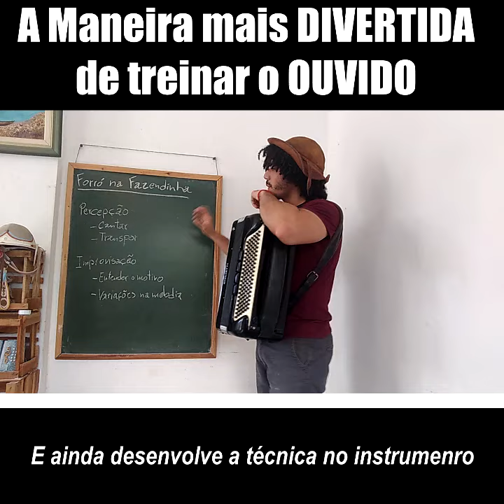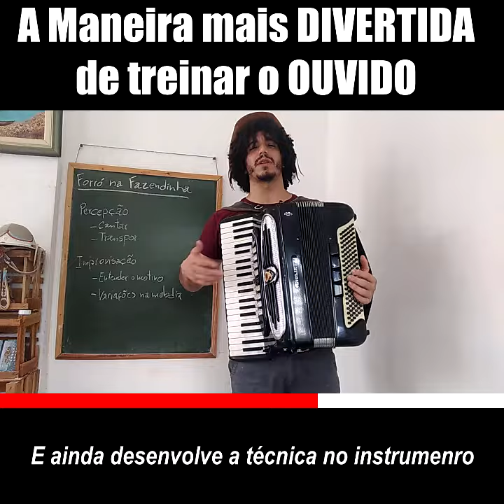A Maneira Mais Divertida de Treinar o Ouvido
Tirar músicas de ouvido é uma habilidade muito importante para quem quer ter autonomia para montar um repertório com autonomia. Mas o que parece ser uma habilidade mágica na verdade pode ser desenvolvida aos poucos passo a passo, em paralelo com o aprendizado musical por exemplo. Nesse vídeo eu uma dica de como desenvolver essa habilidade de forma mais leve e agradável.